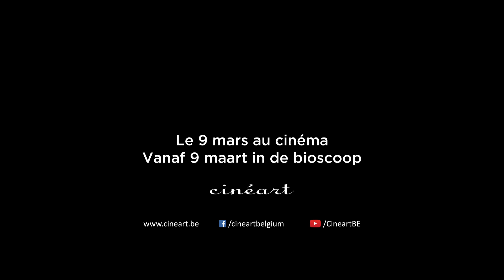KEEPER - Trailer - Sortie/Release : 9/03/2016